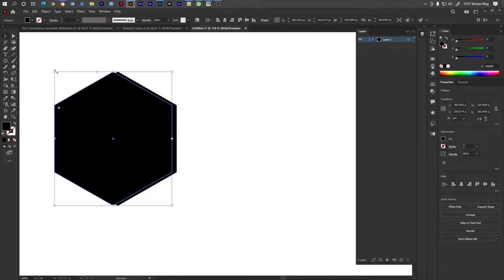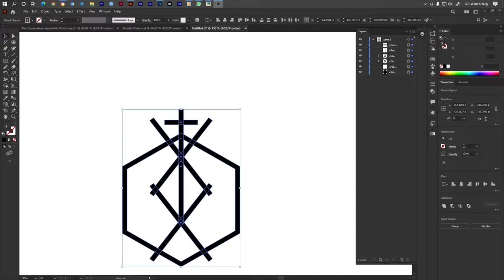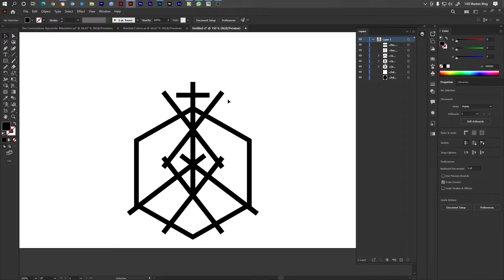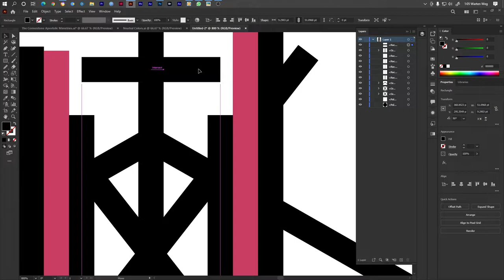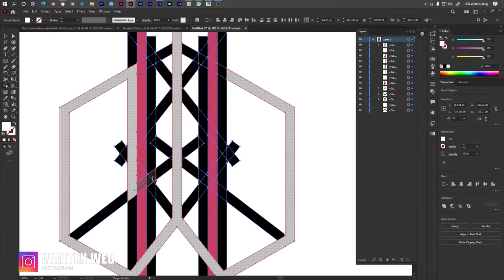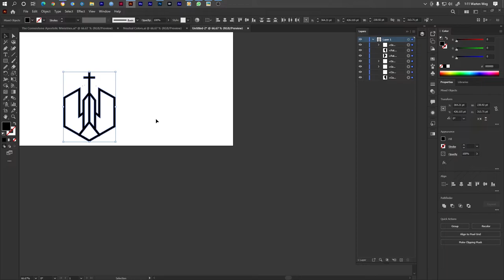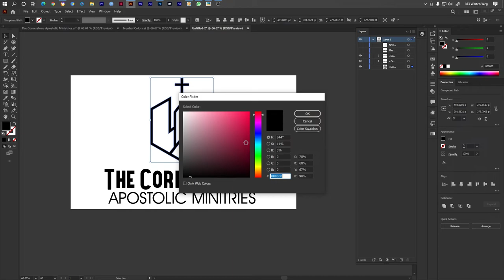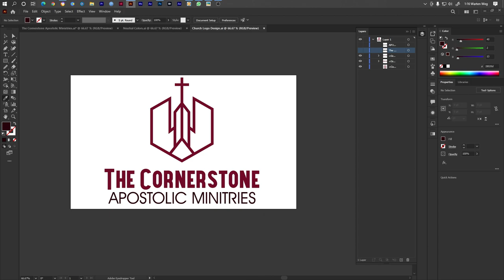Download Church Logo Design Vector Files To Inspire Your Designs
Download Free Church Logo Design Vector Files To Inspire Your Designs
Looking for church logo design inspiration? Download our downloadable vector files now!

Our vector files include a variety of church logos in different styles, perfect for use in marketing materials, web designs, and more.

Church branding through graphic designs is all about memorable things and a representation of your church's identity. The purpose of the church is to make it a homely place of worship so that people can be drawn to the church to pray and do charitable deeds.

The unique and modern church logo design uses religious symbols like the cross, images, colors, etc. for a lasting impression on the public. Seeing a prominent church logo also builds a good perception of the church.

Use Warten Weg and Espere Camino to create a memorable and unique logo that conveys your church's memorable message.

But to send a message, the church, and Christian logo design must catch people's attention at first sight. The office must create a single, simple plan for people to go to church.